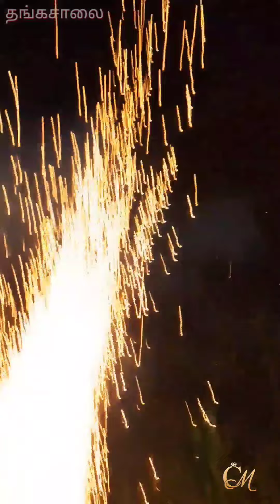விநாயகர் சதுர்த்தி திருவிழா/ சிலை கரைப்பு விழா தங்கசாலை ஆட்டம் பாட்டம் கொண்டாட்டம்/CM திரை